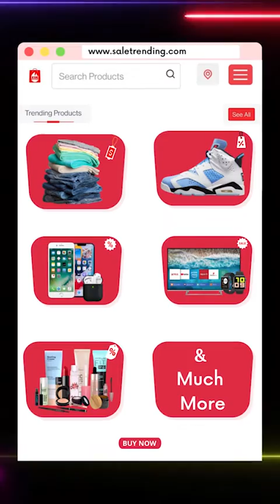फूट की राजनीति के चलते कांग्रेस ने लिया बड़ा फैसला, 50 साल से ऊपर को नहीं मिलेगी टिकट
फूट की राजनीति के चलते कांग्रेस ने लिया बड़ा फैसला, 50 साल से ऊपर को नहीं मिलेगी टिकट, खेला जाएगा युवाओं पर दांव😵